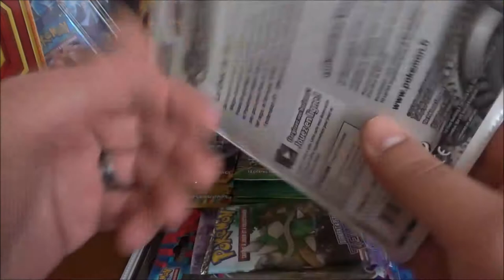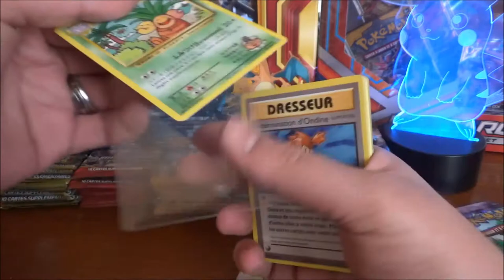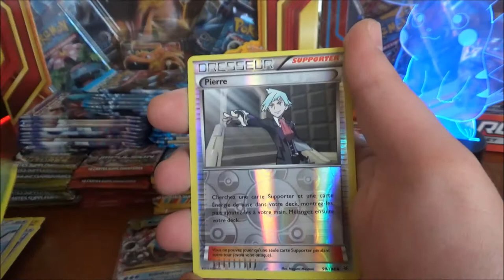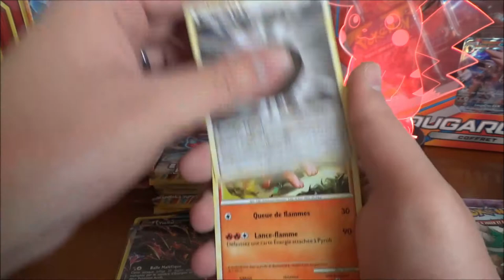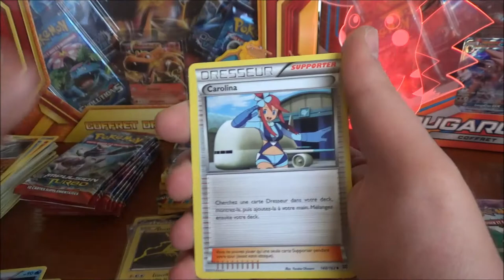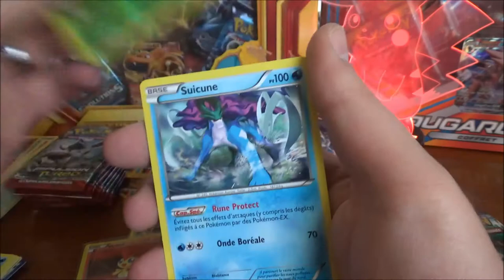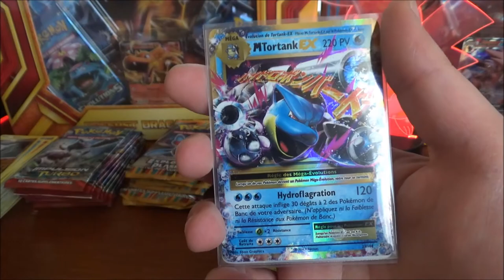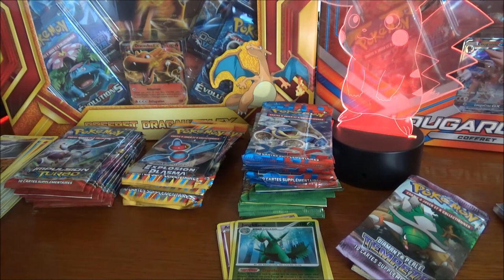Multi Ouverture boosters Pokémon DP NB XY : On commence et termine FORT !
Salut à tous ! Deuxième vidéo de multi ouverture de boosters Pokemon, avec des séries allant de Diamant et Perle à XY, en passant par Noir et Blanc.